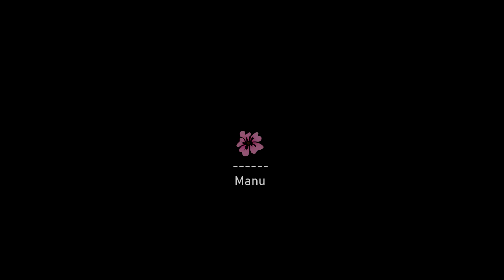Kay6iks x Evilkuff - Wild Child (Official Music Video)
©Kay6iks - 2018

☟ ALL INFOS BELOW ☟

Kay6iks - "WILD CHILD"
Directed by Fleur & Manu

★ Free uses allow non profit ★
★ Leases allow promotional use ★
★ Only exclusive licenses allow registration ★
★ Always give credit ★